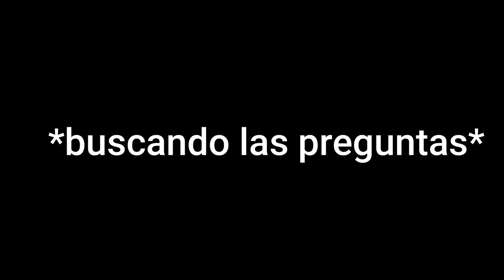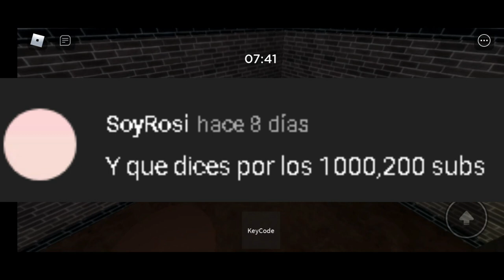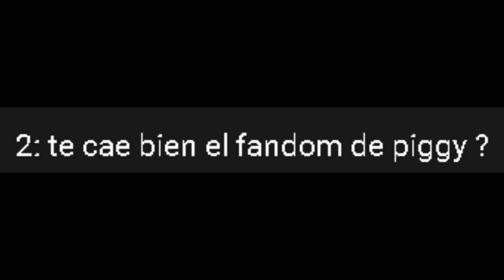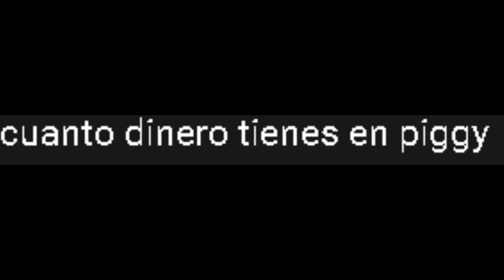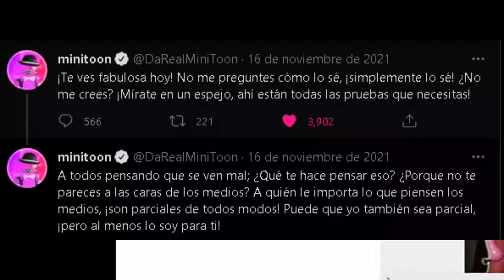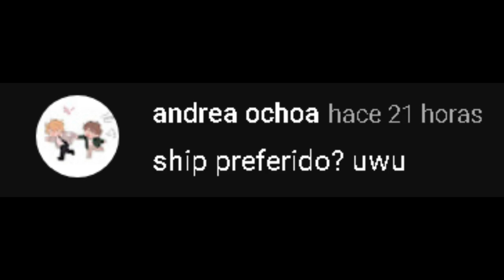Preguntas y respuestas parte 2 | Marchis pandy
Perdón la demora, aquí esta el preguntas y respuestas